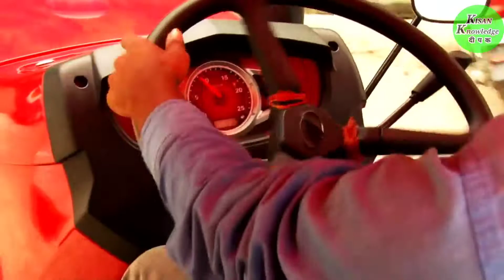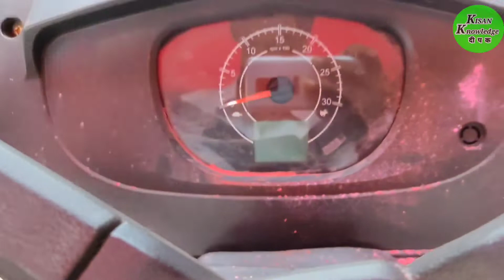Mahindra Yuvo 475 DI । कीमत भी जाने ।